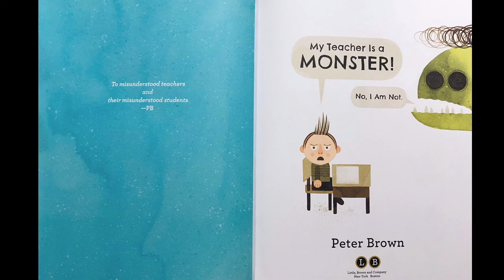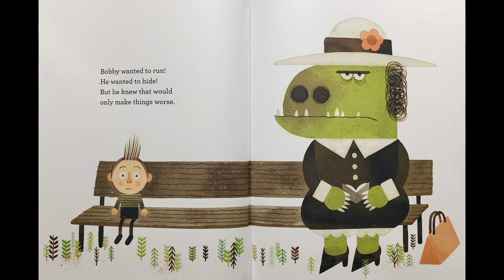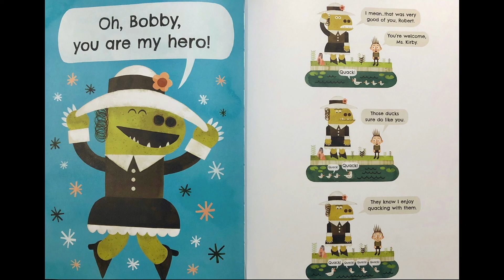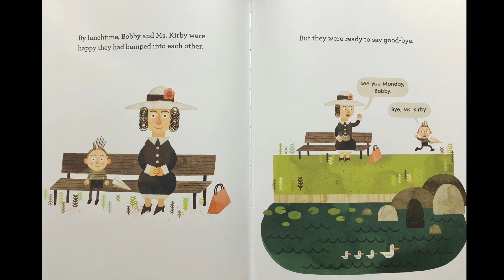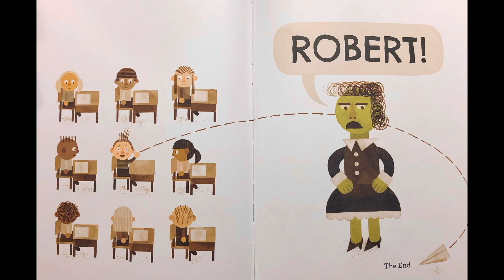My Teacher Is a Monster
Written & Illustrated by: Peter Brown
Read by: Patti Smith